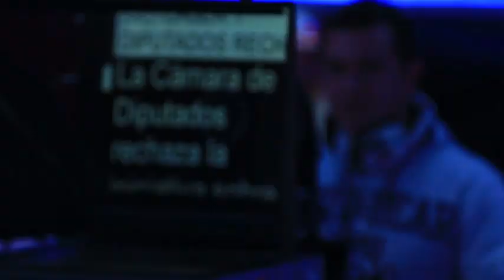A 50 años del linchamiento en San Miguel Canoa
Este 14 de septiembre se cumplen 50 años del linchamiento de 5 personas en San Miguel Canoa, Puebla; los pobladores recuerdan el hecho y evitan hablar de la masacre.

13 de septiembre de 2018